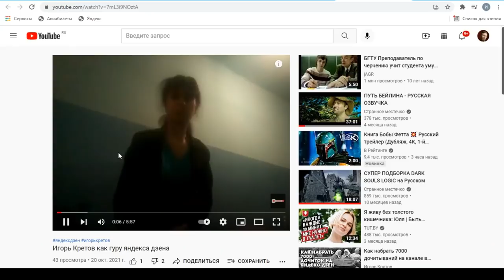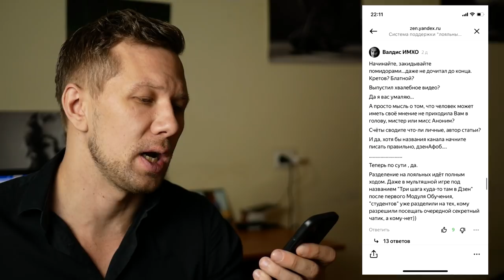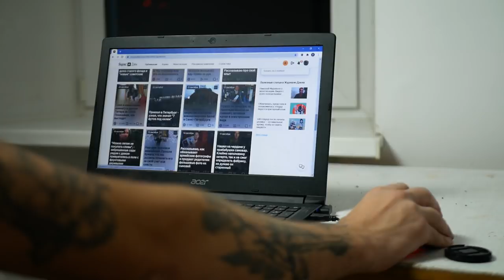Дзенофоб меня разоблачил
Давно ждал, когда кто-нибудь выпустит на меня разоблачение. Выходили и раньше видео. Но они были не очень интересными. А тут Дзенофоб опубликовал статью неизвестного автора, который выпустил на меня обзор, где обвинил в том, что я "лояльный" блогер, который получает большие деньги и имеет договор с Яндекс Дзеном. В общем смотрите сами.